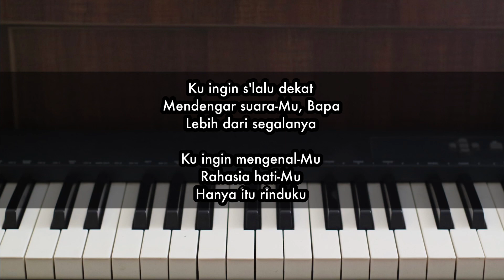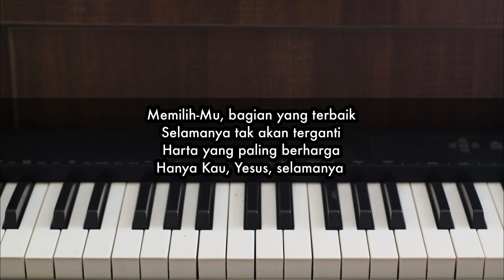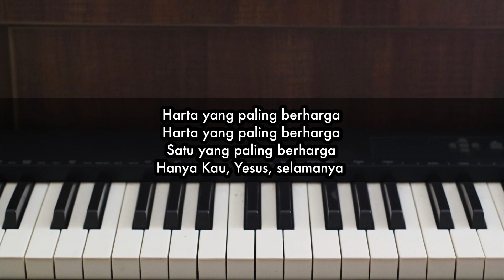Bagian Yang Terbaik - NDC Worship | Piano Karaoke by Andre Panggabean